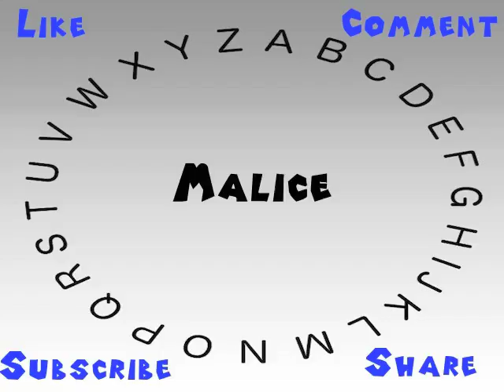How to Say or Pronounce Malice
This video shows you how to say or pronounce Malice.

How accurate does it say Malice? How would you say Malice?